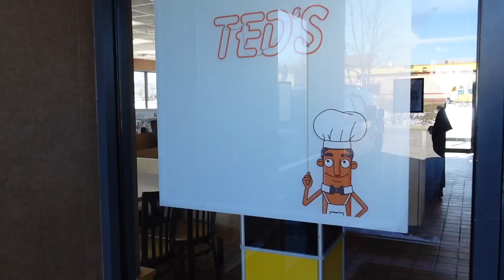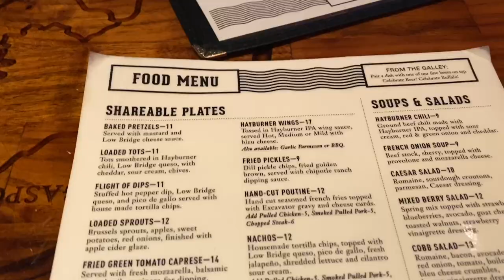Buffalo + Niagara Falls 🇨🇦 Vlog | KelsTells Travel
A few days in Buffalo and a day trip to Niagara Falls, ON.

Nikon D3200 Bundle (similar)
Extra batteries
Sony Alpha a500
Nikon camera
58" Tripod
Neewer Dimmable Ring Light Kit